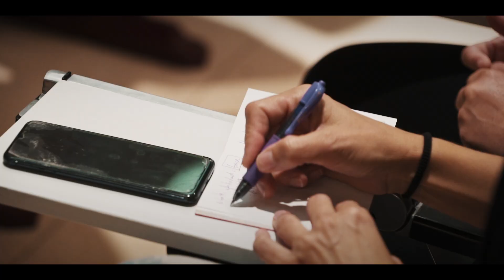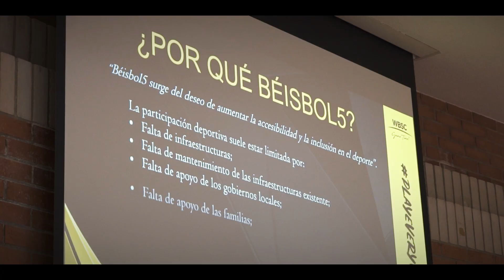Promo Cursos de Baseball5 2024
Los cursos de Baseball5 ya han recorrido buena parte del país de la mano de formadores internacionales que siguen mostrando esta modalidad a diferentes ciudades de España 👏🏼⚾️

Hoy os traemos un vídeo de lo que nos dejó el curso que se hizo en octubre en Madrid, en el que podemos escuchar las opiniones de jugadores, entrenadores y formadores 📹🗣️

Agradecer al COE, a la WBSC y a Solidaridad Olímpica por su colaboración, así como a todos los instructores por haber ofrecido todos sus conocimientos en estos cursos 🫱🏻‍🫲🏼